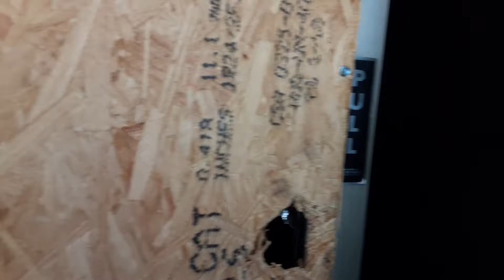Destitute prt.1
I'm checking o abandoned buildings in our downtown area. I'm wondering what kind of people go into these buildings. are they aggressive and distructive or nice and gentle. I got a feeling it can be one or the other. let's go take a looksy. Update: someone has just told me this guy can be a type of child molester. Hard to confirm at this time